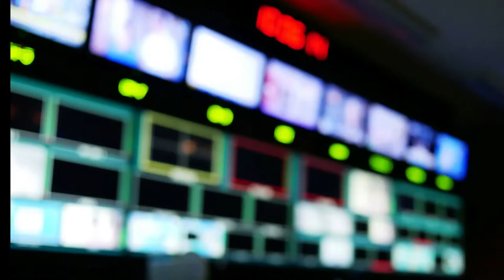Psychedellux February 5, 2021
This is Psychedellux - the weekly video recapping the psychedelic industry's top business stories for the week ending February 5, 2021. This week, Cybin Inc. closed on a C$34 million deal, Delic Corp. said it was buying Ketamine Infusion Centers and Algernon Pharmaceuticals will pursue DMT study trials for treating strokes in humans.